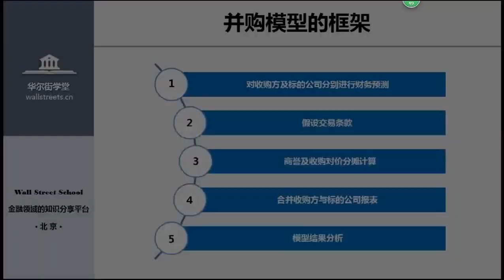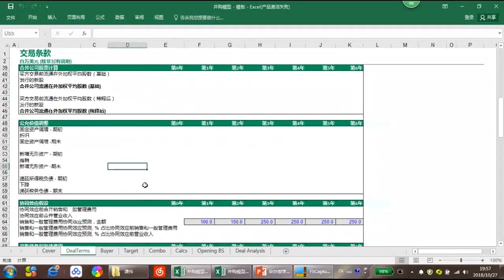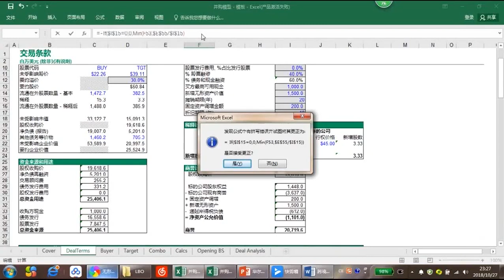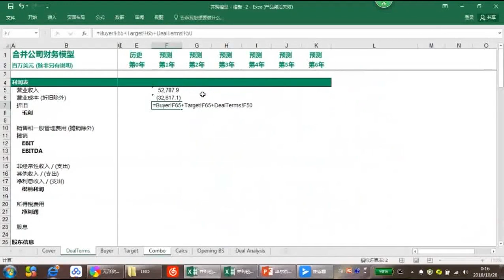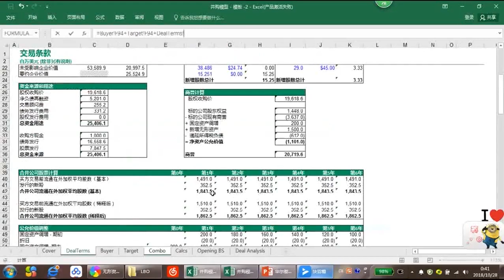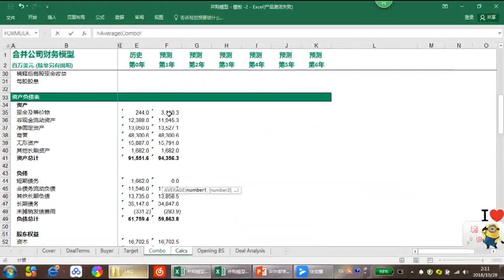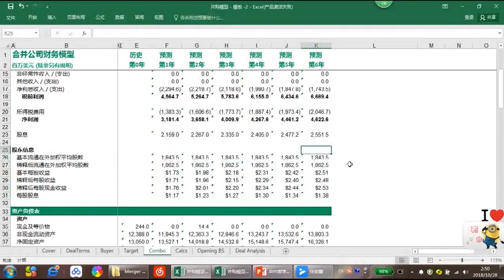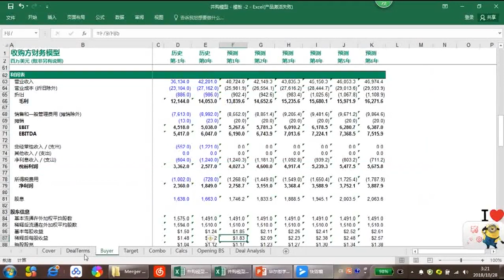第13讲 merge模型实战